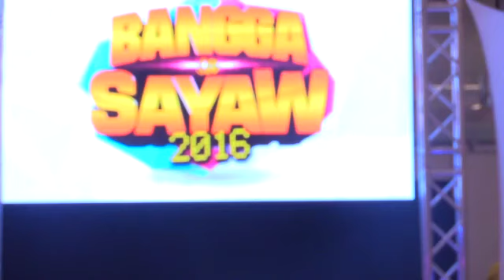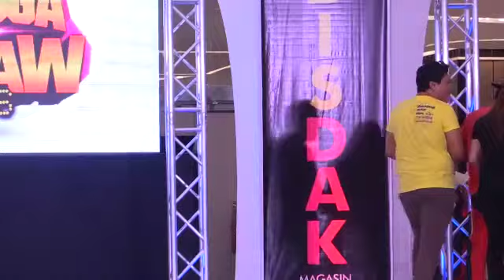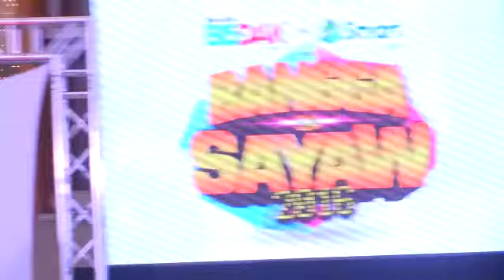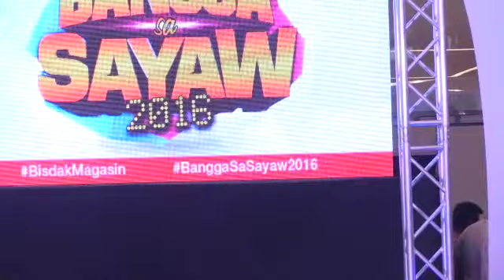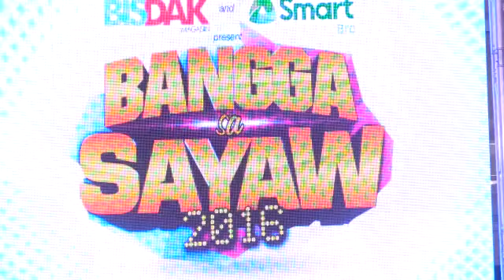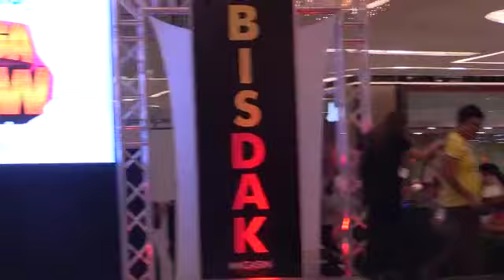Bangga sa Sayaw 2016